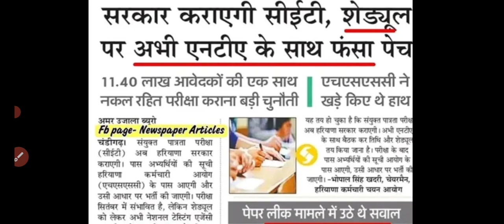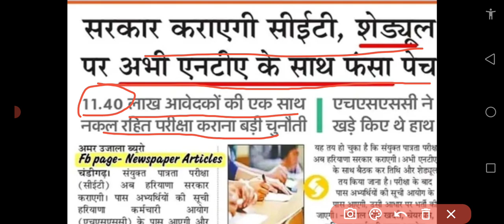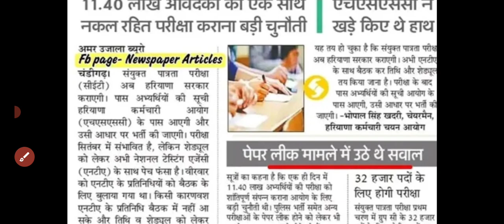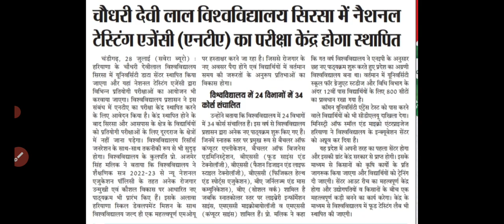HSSC CET EXAM DATE|| पेपर सितम्बर में || परीक्षा केंद्र बनाए ||तयारी में जुट जाओ अब 👍👍👍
Gk by Sandeep Sir